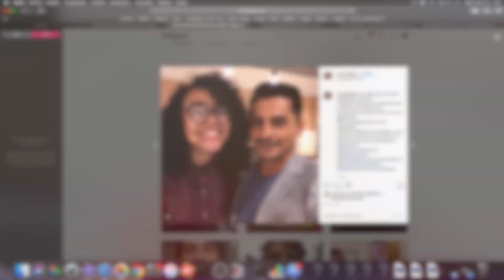ACTORES 30 AÑOS DESPUES!! YO NO CREO EN LOS HOMBRES